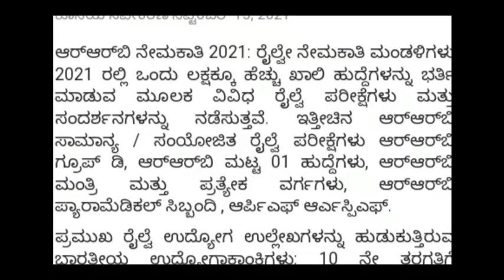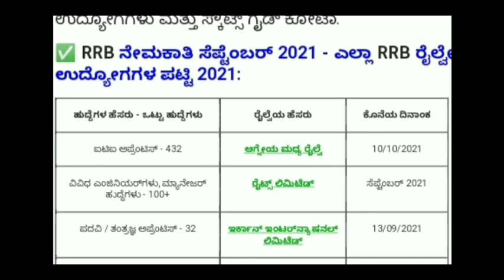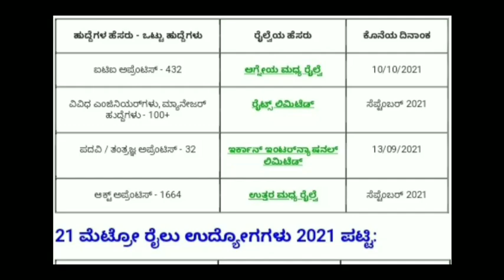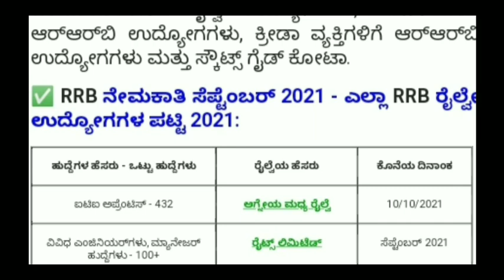Karnataka government jobs / jobs in Karnataka 2021 / Railway jobs 2021 / Karnataka job news 2021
For quarries...